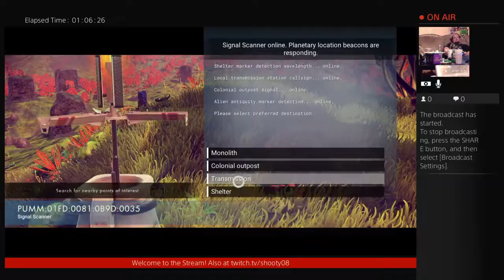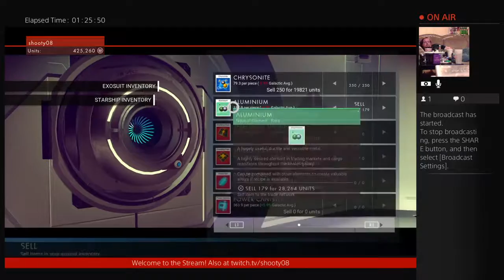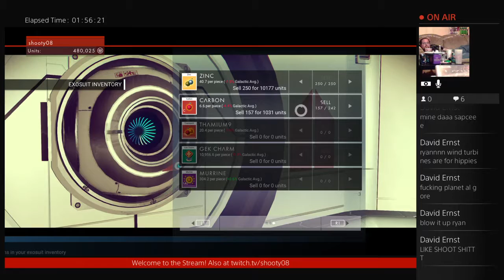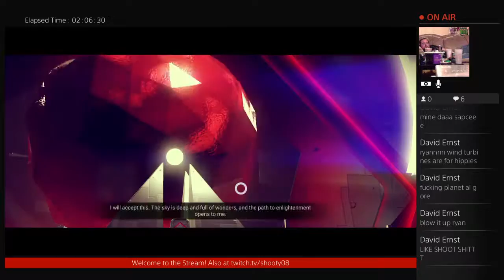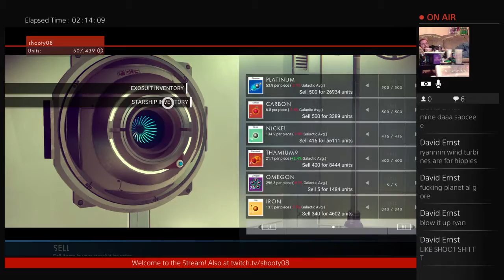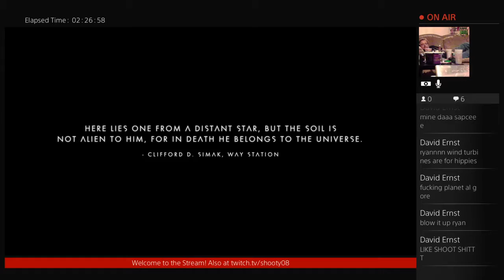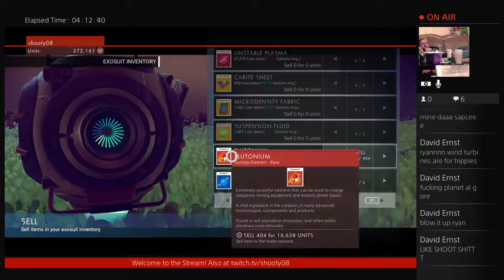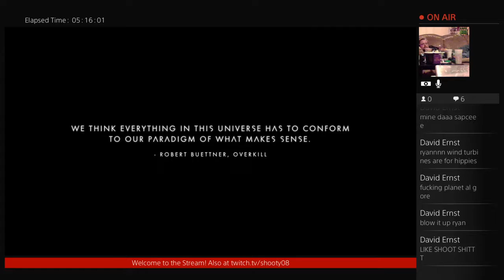Game Night Crew presents: No Man's Sky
Let's explore the universe! In the Euclid galaxy